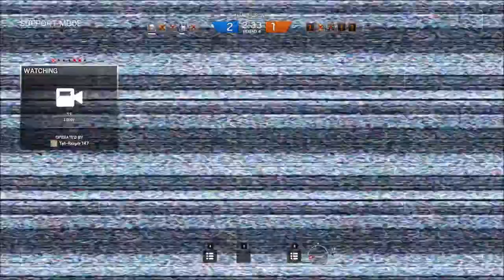"Trolling with Blitz" - Siege Funny and Epic Moments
Some funny shit and epic stuff from our MP sessions of Rainbow Six Siege.